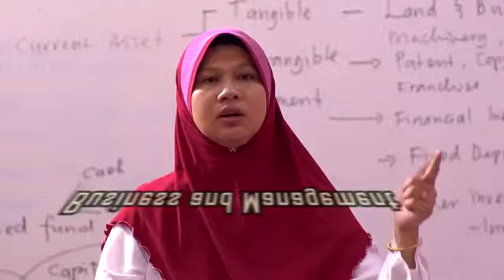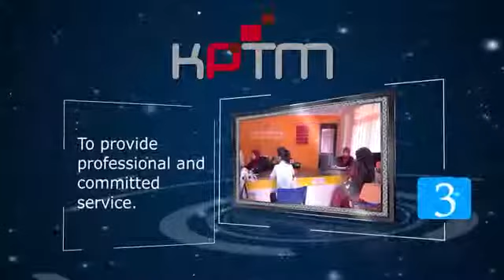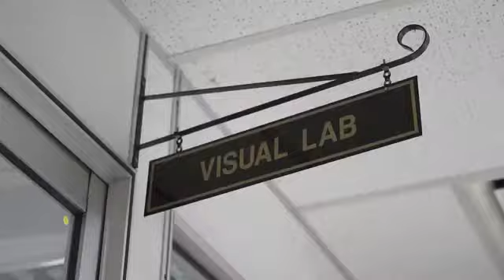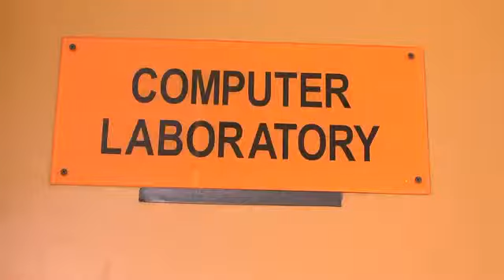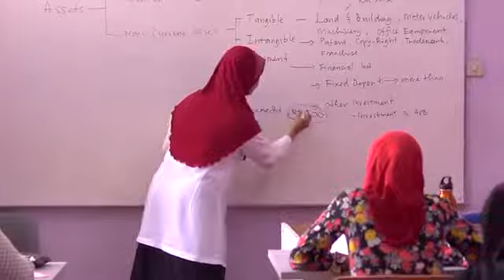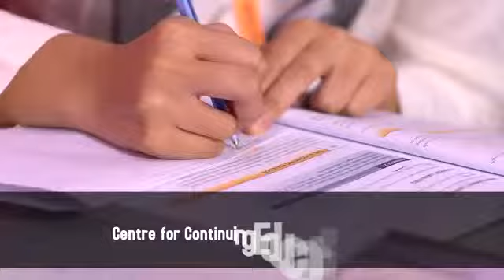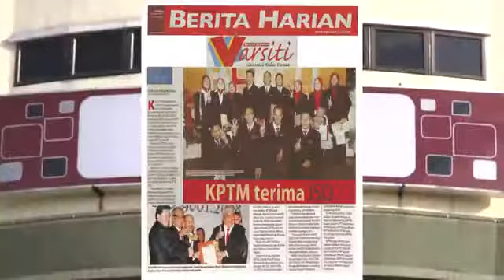Kolej Poly Tech Mara Malaysia ( KPTM ) Profile